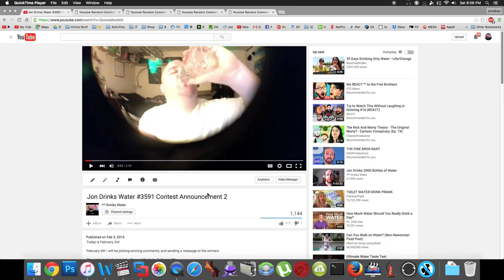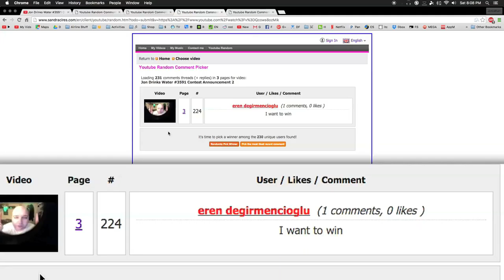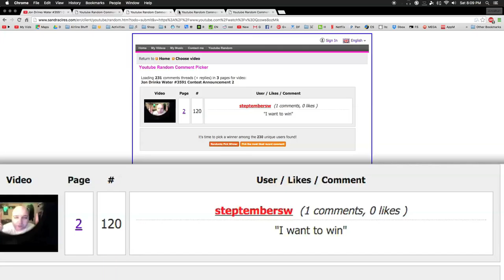Jon Drinks Water #3598 Picking Winners For Contest 2